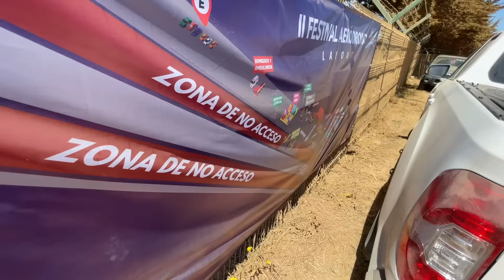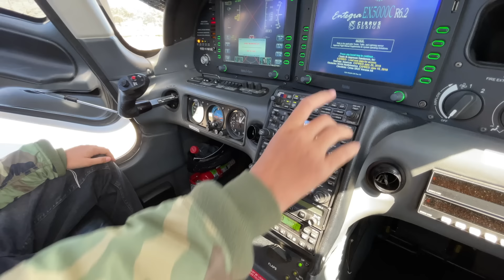Detrás del Festival Aéreo de Pichilemu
En este video les muestro lo que hay detrás de la organización del Festival Aéreo de Pichilemu